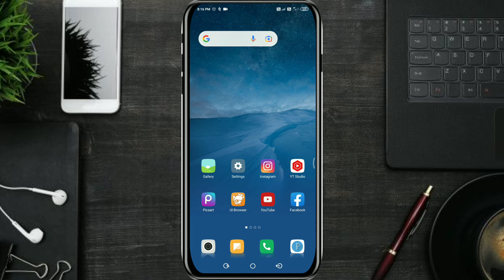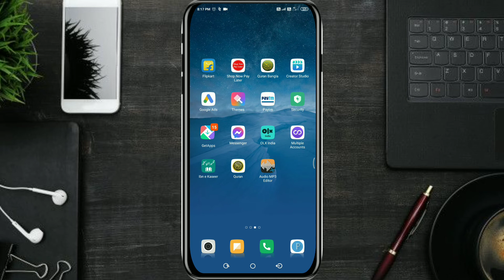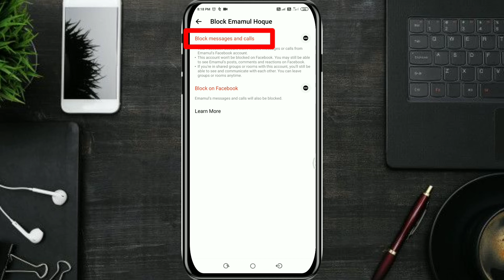How to block messenger | on facebook | How to block messenger notification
how to block messenger on facebook
how to block messenger call
how to block messages on messenger
how to block messenger message
how to block messenger account
how to block messenger call while plying game
how to block messenger group
how to block messenger app on android
how to block messenger app
how to block messenger notification
how to block messenger video calls
how to block messenger notification in hindi
how to block messenger 2022
messenger block
messenger block list
messenger block list check
messenger block kaise kare
messenger notification block kaise kare
messenger block kaise karen